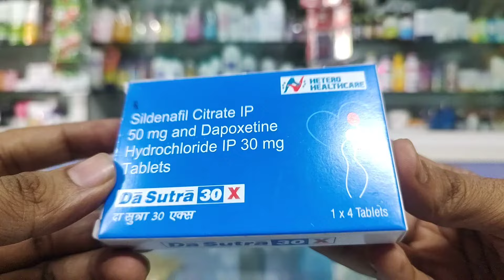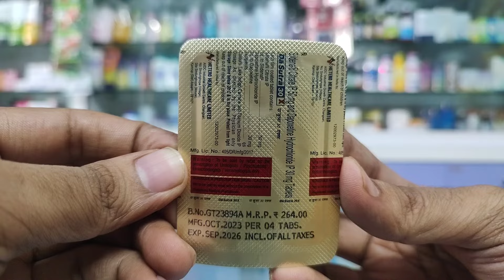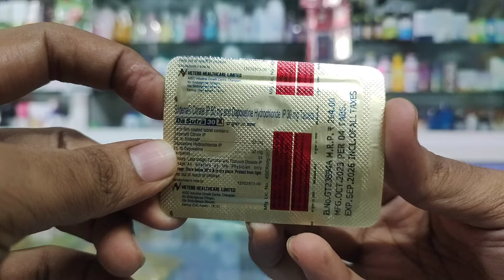Da Sutra 30X Tablet l Price, Uses in Hindi l Kaise khaye, Side Effects l How to Use l